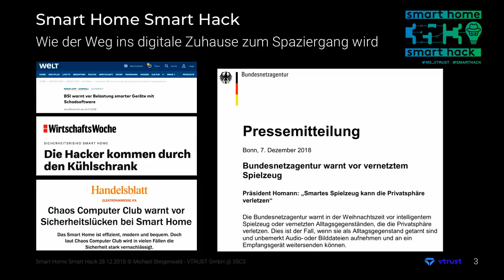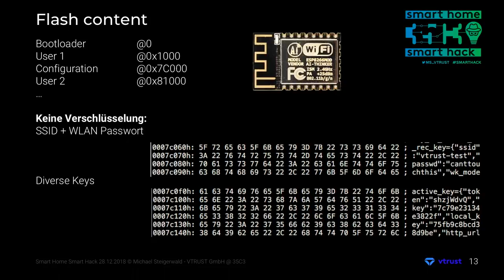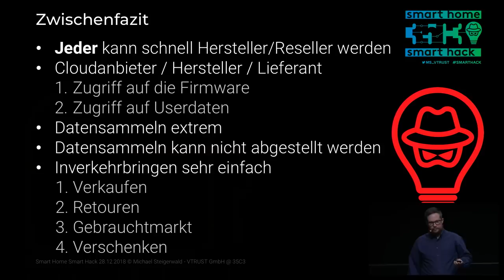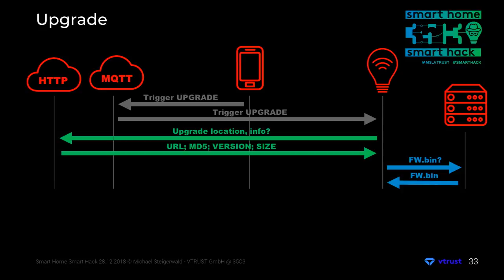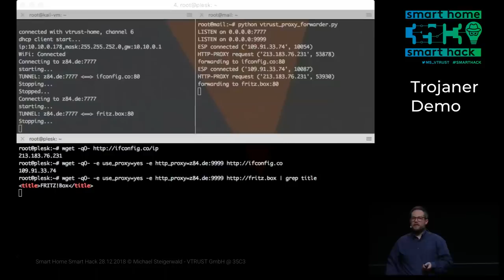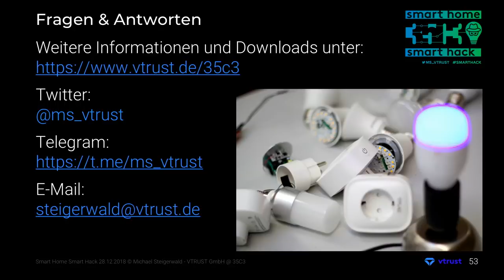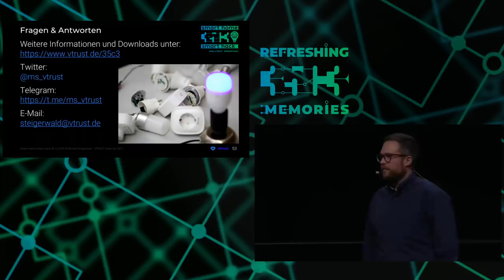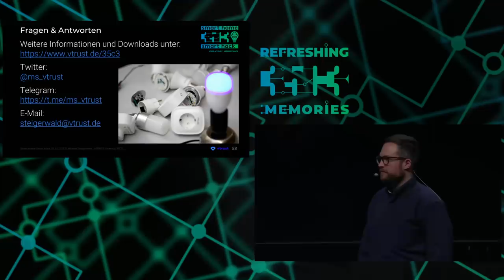35C3 - Smart Home - Smart Hack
Wie der Weg ins digitale Zuhause zum Spaziergang wird

GERMAN:
Mehr als 10.000 unterschiedliche Device-Hersteller aus aller Welt verwenden die Basis-Plattform (WIFI-Modul, Cloud, App) eines einzigen Unternehmens zur technischen Umsetzung ihrer Smart-Home-Produkte.
Die Analyse dieser Basis zeigt erhebliche Sicherheitsmängel auch konzeptioneller Natur und somit diverse Angriffspunkte, von denen mehrere Millionen Smart Devices betroffen sind.
Der Vortrag stellt die Funktionsweise smarter Geräte im Zusammenhang mit der genannten Basis-Plattform dar, zeigt das Ausmaß der Sicherheitslücken anhand diverser Angriffsszenarien und bietet der Community eine Lösung für die sichere Nutzung der betroffenen Geräte.

ENGLISH:
More than 10,000 different device manufacturers from all over the world use the basic platform (WIFI module, cloud, app) of a single company to technically implement their smart home products.
The analysis of this base shows considerable security deficiencies, also of a conceptual nature, and thus various points of attack, which affects millions of smart devices.
The lecture will present the functionality of smart devices in relation with the above-mentioned basic platform, show the extent of the security gaps using various attack scenarios and offer the community a solution for the secure use of the affected devices.

GERMAN:
Für die dem Vortrag zu Grunde liegenden Tests wurden verschiedenste Glühbirnen und Steckdosen verschiedener Hersteller bestellt und untersucht. Dabei fiel sofort auf, dass sehr oft ein ESP8266 (sehr kostengünstiger 32-Bit-Mikrocontroller mit integriertem 802.11 b/g/n Wi-Fi) der chinesischen Firma espressif verwendet wird.
Weitere Untersuchungen zeigten, dass neben dem verwendeten WIFI-Modul, unabhängig vom aufgedruckten Hersteller der Smart-Devices, auch dieselbe Cloud, sowie die gleiche Basis-App eines chinesischen IoT-Modul-Herstellers verwendet wird.
Diese Basis-Plattform ermöglicht somit jedem weltweit in kürzester Zeit selbst zum Reseller von bereits fertigen Produkten, wie „Smart Bulbs“ und „Smart Plugs“ zu werden, oder seine ganz eigenen Smart-Devices auf den Markt zu bringen, auch ohne den Besitz tieferer technischer Kenntnisse bezüglich IoT oder IT-Sicherheit.

Die Analyse der "Smart"-Devices, die diese Basis-Plattform verwenden, ist allgemein erschreckend. Einfachste Sicherheitsregeln werden nicht befolgt und es gibt gravierende systematische und konzeptionelle Mängel, die stark zu Lasten der Sicherheit der Endanwender gehen. Aufgrund der einfachen Möglichkeit des Bezugs und Inverkehrbringens solcher Smart-Devices sind ganz neuartige kriminelle Konzepte denkbar, die auch ohne großes Experten-Hacker-Wissen in die Tat umgesetzt werden könnten.

Der Vortrag stellt die Funktionsweise der untersuchten smarten Geräte im Zusammenhang mit der verwendeten Basis-Plattform dar und zeigt das Ausmaß der Sicherheitslücken anhand diverser Angriffsszenarien.
Abschließend wird eine Lösung des Sicherheitsdilemmas bei der Verwendung betroffener Smart-Devices angeboten, welche die sichere Nutzung dieser Geräte im eigenen Zuhause, auch für Nichtexperten, möglich macht.

ENGLISH:
For the tests on which the lecture is based, various light bulbs and sockets from different manufacturers were ordered  and tested. It was immediately noticed that an ESP8266 (very cost-effective 32-bit microcontroller with integrated 802.11 b/g/n Wi-Fi) from the Chinese company espressif is very often used.
Further investigations showed that the same cloud and the same basic app from a Chinese IoT module manufacturer are used in addition to the WIFI module used, regardless of the printed manufacturer of the smart devices.
This basic platform gives anyone worldwide the possibility to become a reseller of already finished products, such as "Smart Bulbs" and "Smart Plugs", or to bring their own smart devices onto the market in the shortest possible time, even without having in-depth technical knowledge of IoT or IT security.

The analysis of the "smart" devices using this basic platform is generally frightening. The simplest security rules are not followed and there are serious systematic and conceptual shortcomings, which strongly affect the security of end users. Due to the simple possibility of obtaining and placing such smart devices on the market, completely new criminal concepts are conceivable that could be put into practice even without a great deal of expert hacker knowledge.

The talk presents the functionality of the examined smart devices in relation with the basic platform and shows the extent of the security gaps on the basis of various attack scenarios.
Finally, a solution to the security dilemma of using affected smart devices is offered, which makes it possible for even non-experts to safely use these devices in their own homes.

Michael Steigerwald